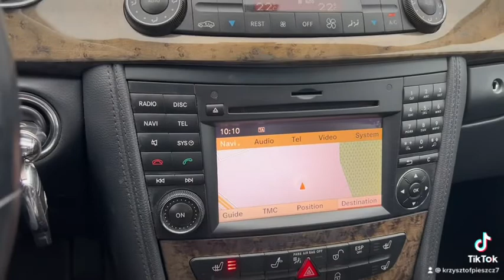Mercedes cls 320cdi auto komis osowa